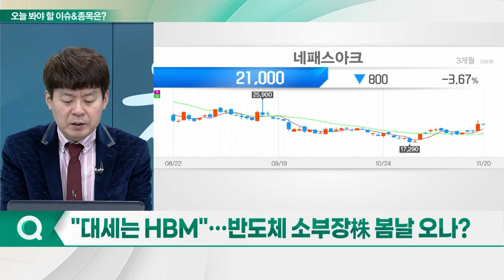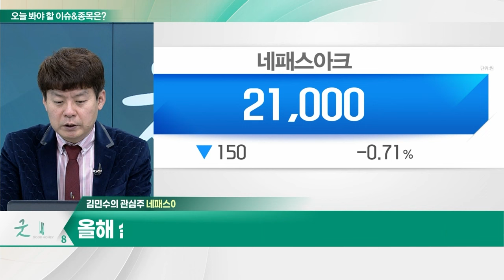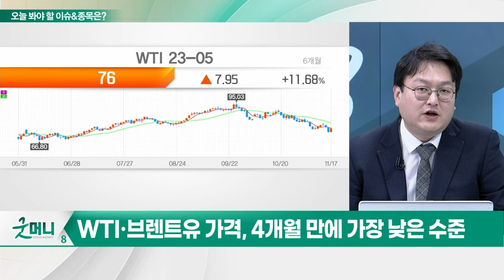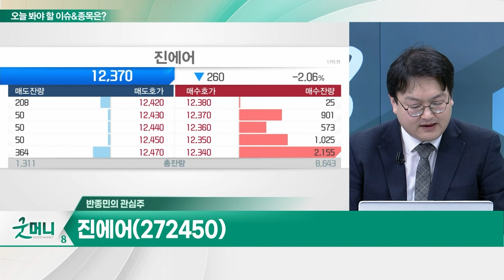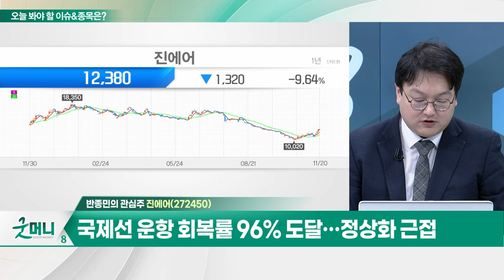네패스아크(330860)... PMIC, DDI, SoC 등 반도체 테스트 주력 / 진에어(272450)... 3분기 영업이익 326억원... 흑자전환_개장 관심주 20231120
Q. "대세는 HBM"... 반도체 소부장株 봄날 오나?
Q. 국제유가 급락에... LCC株 웃음꽃 피나?

네패스아크(330860)
- PMIC, DDI, SoC 등 반도체 테스트 주력
- 네패스라웨 유동성 위기 VS 'PI 대체' FOPLP 패키지 상용화
- 올해 실적 부진 이후 내년 턴어라운드 예상

진에어(272450)
- 한진그룹 계열 저가 항공사
- 3분기 영업이익 326억원... 흑자전환
- 국제선 운항 회복률 96% 도달... 정상화 근접